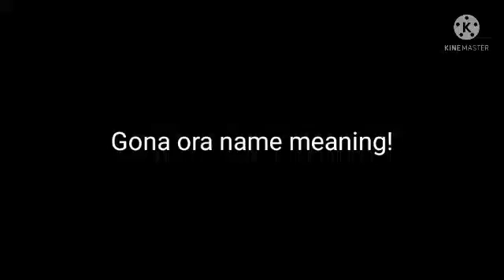Gona ora name meaning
Yeah yeah thats right moonlight was a killer